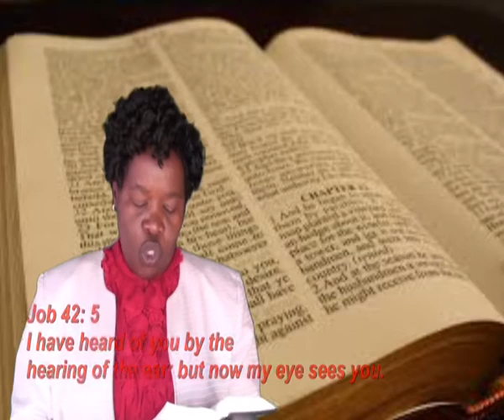Ngezekolo: Mfundisi Bongi Mangena: Isihloko sithi 'The Purpose of God"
Umfundisi uBongi Mangena utjhumayela ngesihloko esithi the purpose of God. NDEBELE TV(SA) Producer/Director Vusi Nanas Skosana